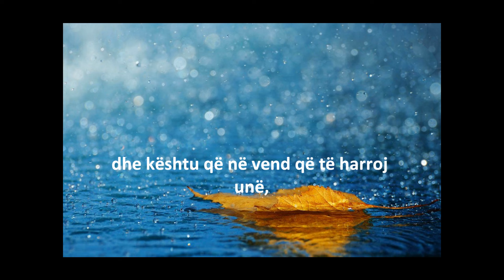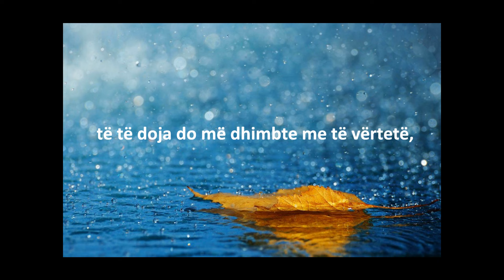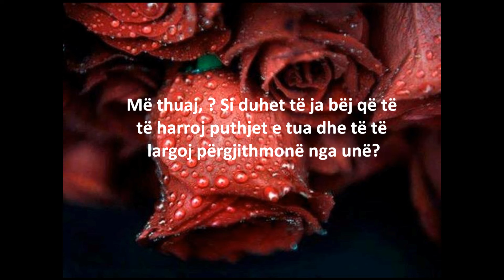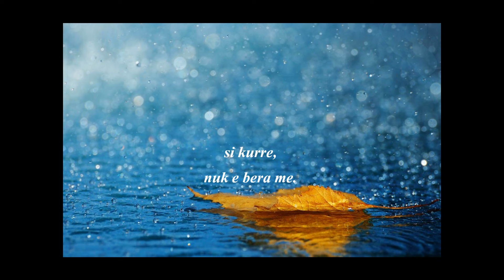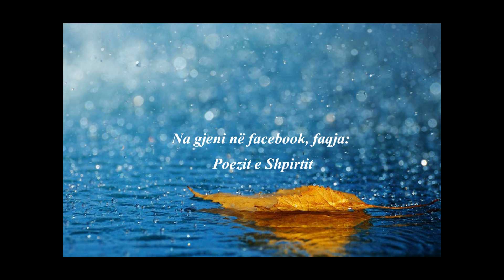Camila - De Mí ( Me perkthim Shqip )